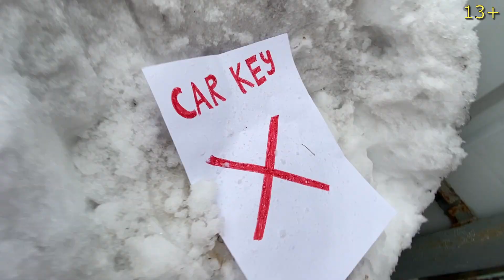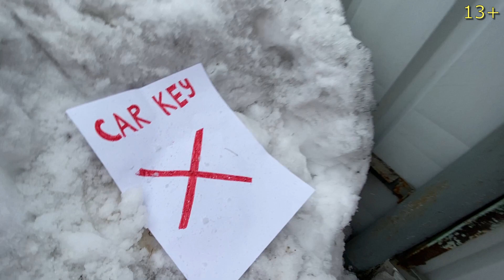brother taped the door handle on my car vs funny prank